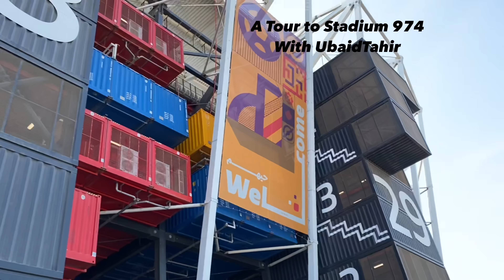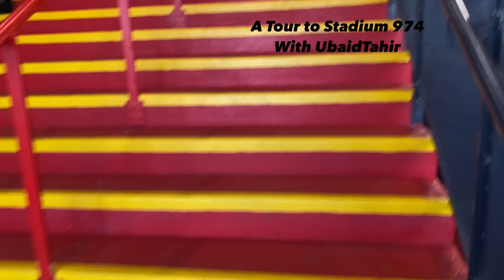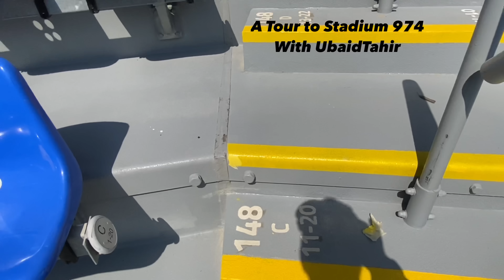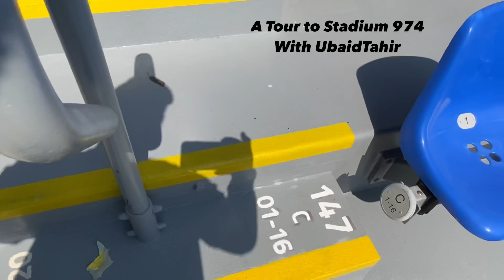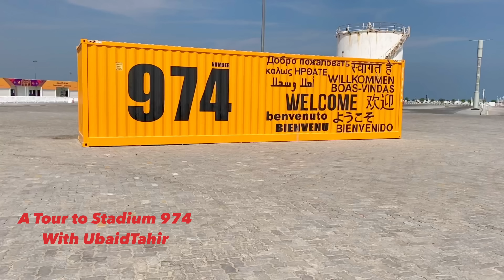A Tour to Stadium 974 built for WorldCup football 2022 Qatar